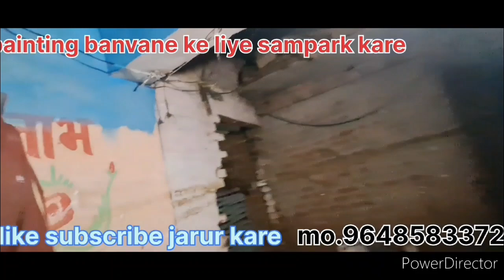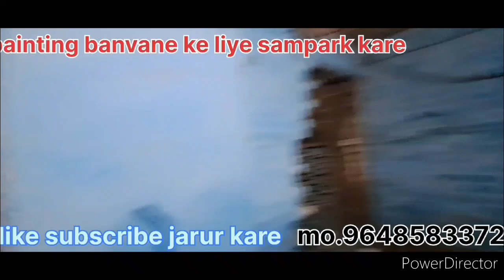Machi hai dhum hamare ghar pe....